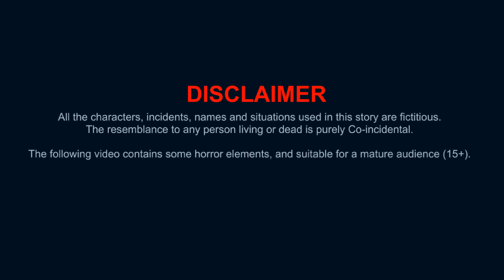गर्भवती पगली बेटी | pregnant pagali daughter | Emotional Story | Hindi kahaniya | hindi stories